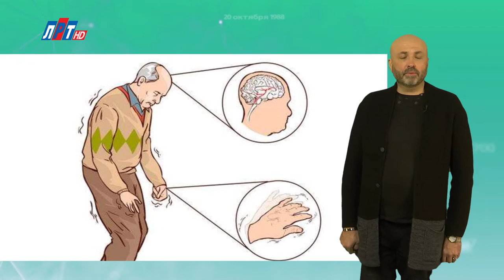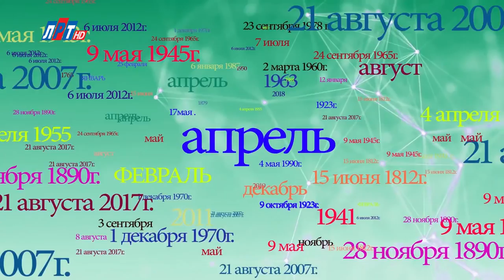"Дата" - 11 апреля